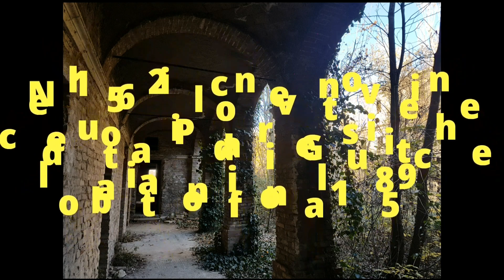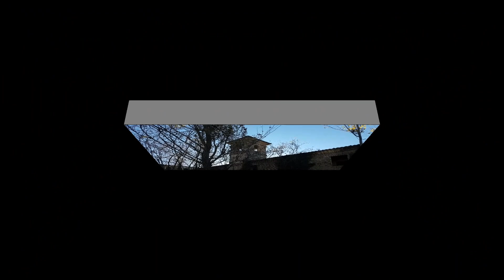Esploriamo il Monastero fantasma (Monastero di Montefalcone)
L' imponente Monastero di Montefalcone risale al XIII° secolo e apparteneva alla famiglia dei Da Canossa di cui Matilde è stata la più nota esponente. La tradizione vuole che sia stato Guido II° Da Canossa a donare il grande edificio a San Francesco d'Assisi nel 1217. Il convento è rimasto un possedimento francescano fino al 1652 quando fu ceduto ai Padri Gesuiti che ne mantennero il possesso fino al 1859. Dopo la partenza dei Gesuiti il monastero visse alterne vicende e cambi di proprietà che lo portarono ad un rapido declino. Durante la 2a Guerra Mondiale fu utilizzato come rifugio e base da alcuni gruppi partigiani che in seguito dovettero fuggire per l'intervento delle truppe tedesche. Nel dopoguerra l'edificio venne definitivamente dimenticato e abbandonato fino al 2001 quando una società creata "ad hoc" progettò una sua ristrutturazione al fine di trasformarlo in un hotel con centro congressi. L'operazione, per alcuni piuttosto discutibile, naufragò in breve tempo e i lavori furono interrotti. Ci furono poi altre proposte per trasformare il complesso in Sede di una importante azienda ma anche questo progetto rimase lettera morta. Dopo l'interruzione dei lavori (primi anni 2000) questo importante monumento risalente dell'età canusina giace completamente abbandonato e in stato di degrado, frequentato da satanisti e appassionati di occultismo per celebrare riti satanici e messe nere. Lo visitiamo in una fredda ma stupenda giornata invernale.